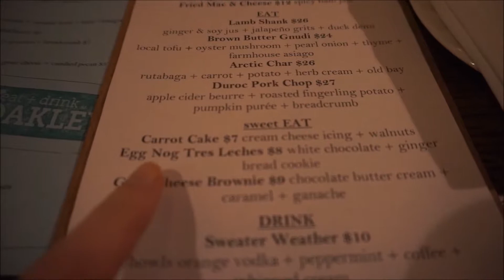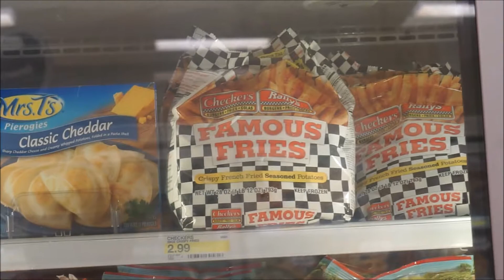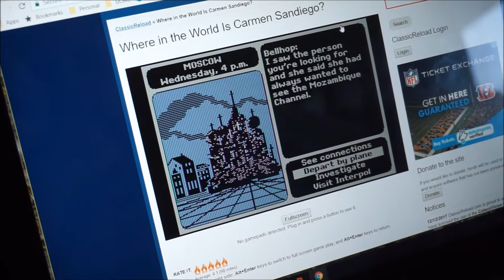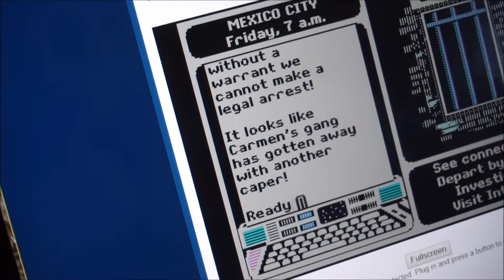Almost Christmas!// December 2017 Vlog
Francisco insisted on Maribelle's for dinner, and we spent some time driving around checking out Christmas lights. I finished wrapping Christmas presents - still hard to believe it's that time of year again already!